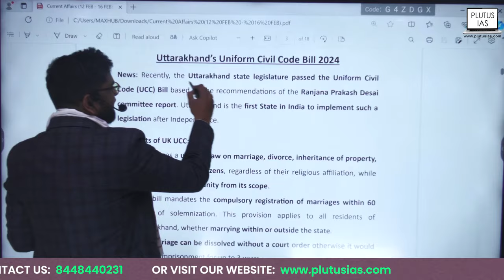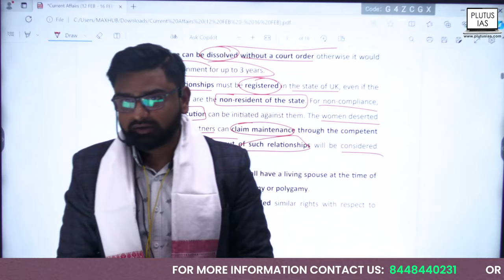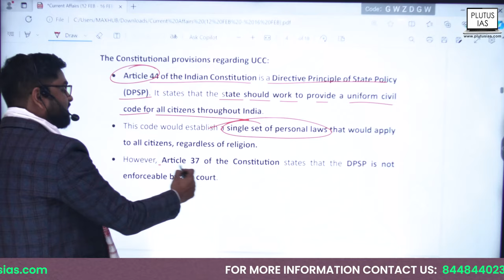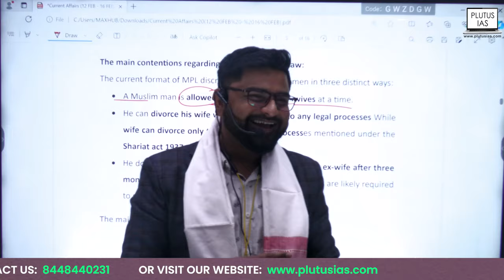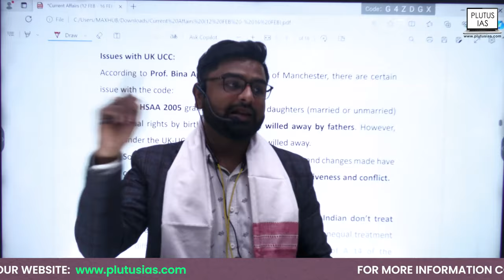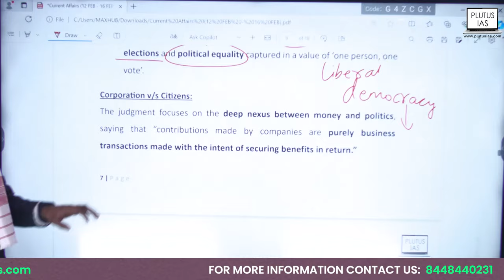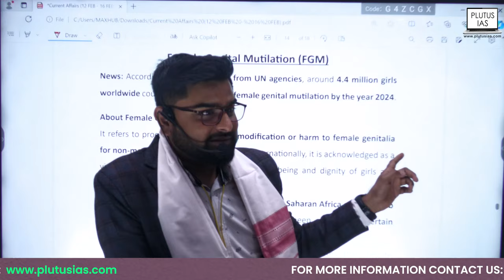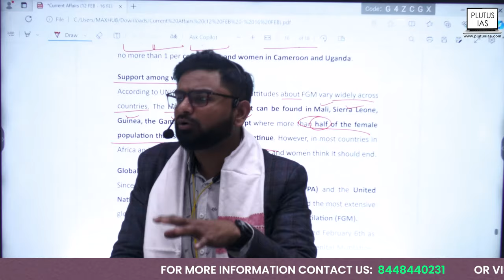Latest Current Affairs: Uttarakhand UCC Bill 2024 & SC's Electoral Bond Verdict | Plutus IAS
Stay informed with Plutus IAS as we delve into two crucial current affairs topics - the Uttarakhand Uniform Civil Code Bill 2024 and the Supreme Court's recent verdict on the cancellation of electoral bonds. Gain in-depth insights, analysis, and expert opinions on these significant developments that shape the nation's socio-political landscape.

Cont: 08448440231